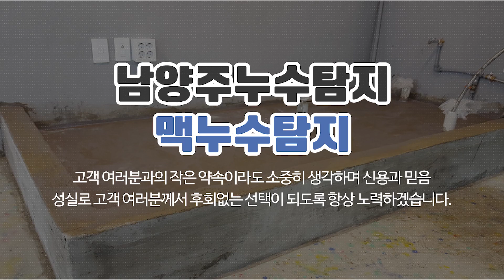남양주시누수탐지전문업체 맥누수탐지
구리시누수탐지전문업체,와부읍누수탐지,남양주시누수탐지전문업체 맥누수탐지